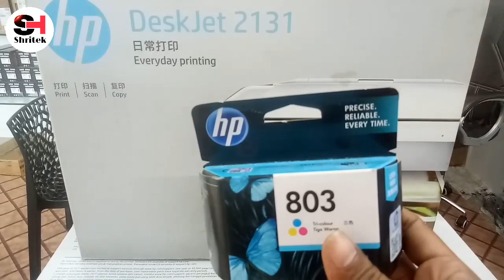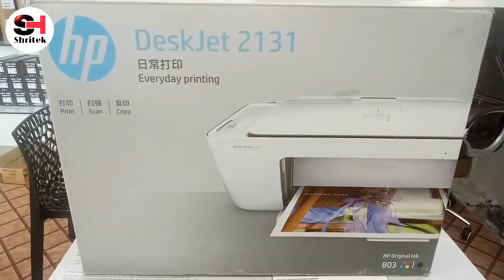Inkjet vs Deskjet Printer Review in Hindi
Inkjet vs Deskjet Review printer in Hindi

Namsakar dosto swagat hai humare channel me aap ko, dosto is video me aap ko deskjet aur ink tank printer me kya fark hai bataunga, dosto video ko. And tak dekhna taki aap ko deskjet aur ink tank printer k bare me puri jankari milega